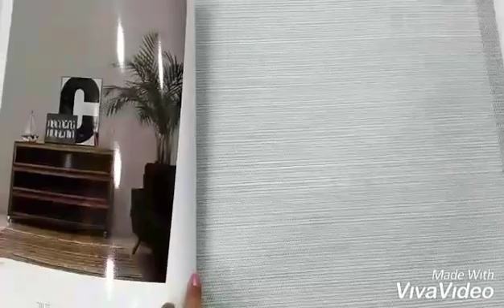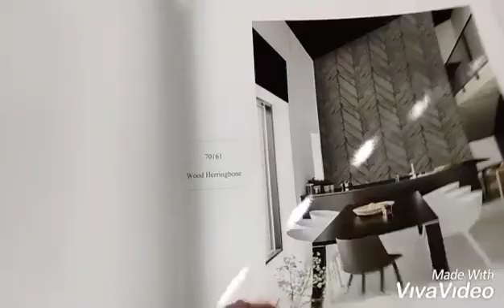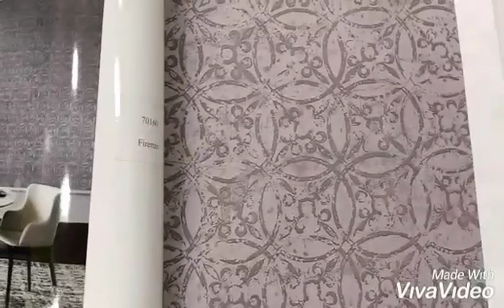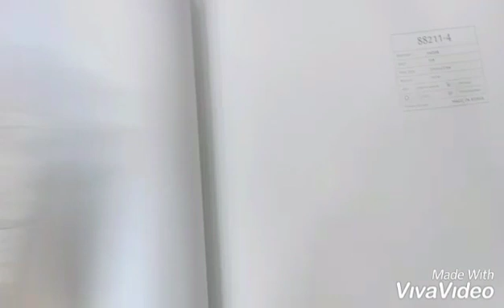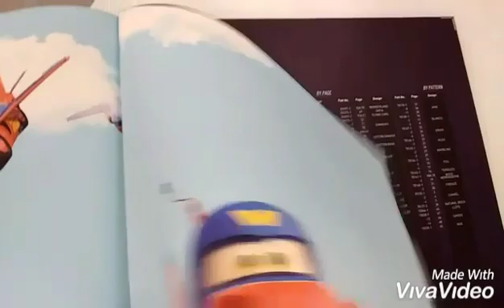Our new wallpaper collection